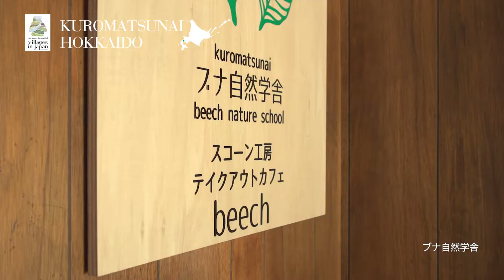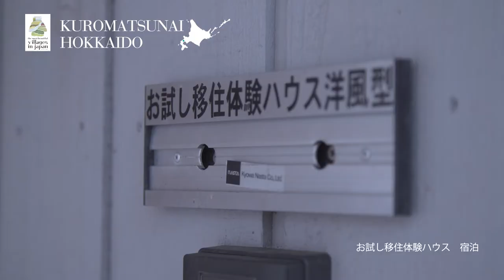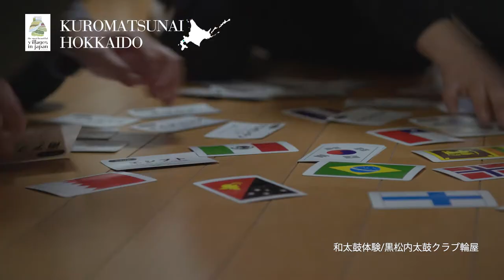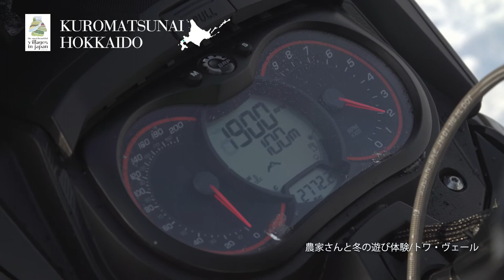Kuromatsunai || Winter countryside and traditional “taiko” drums || Off the beaten path Japan travel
Making tofu, experiencing Japanese “taiko” drums, trying out winter harvesting, making traditional “wagashi” sweets, enjoying banana boat activity and meeting the locals in Kuromatsunai village of Hokkaido, North Japan.

Off the beaten path Hokkaido tours with Hokkaido Treasure Island Travel.

HOKKAIDO KUROMATSUNAI 2018 winter/ 黒松内の"人”に出会い、触れ合う旅